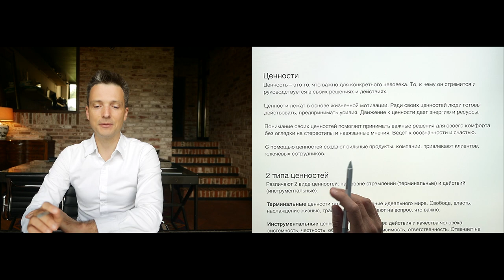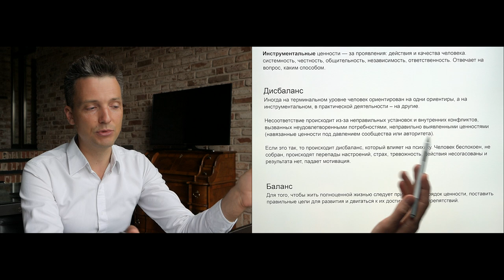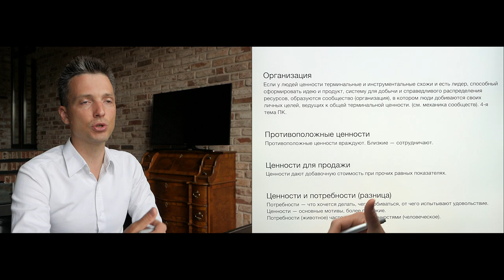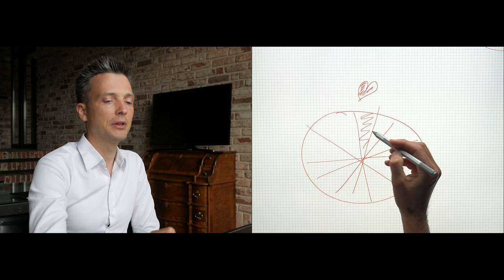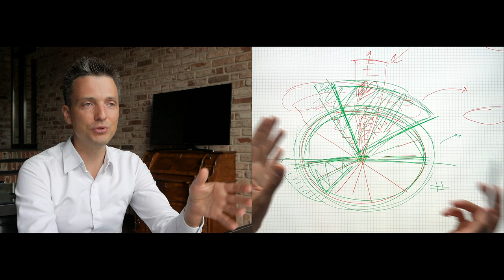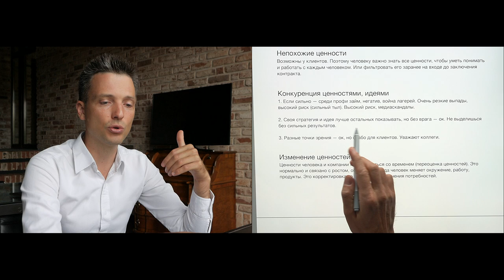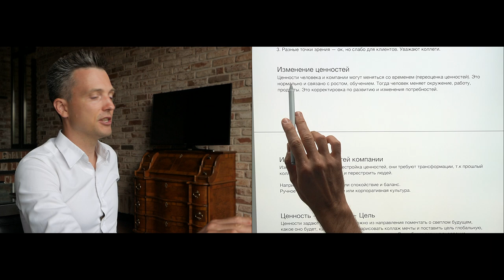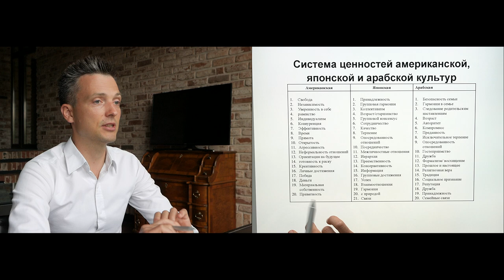Ценности - объяснение термина подробно